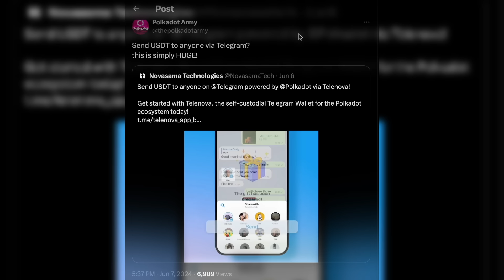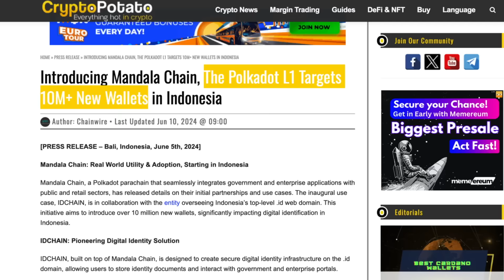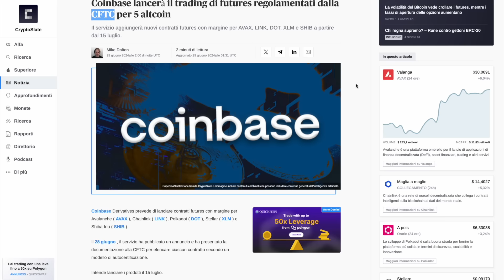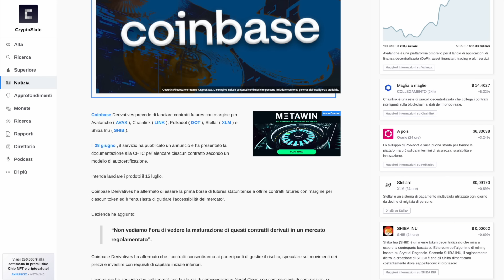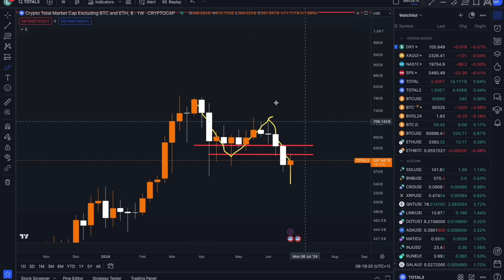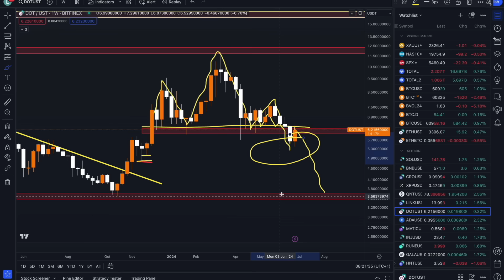🚀 Questi EVENTI potrebbero ESSERE LA SVOLTA per $DOT! 🚀 POLKADOT AGGIORNAMENTI!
💰 ALTRI BONUS 💰